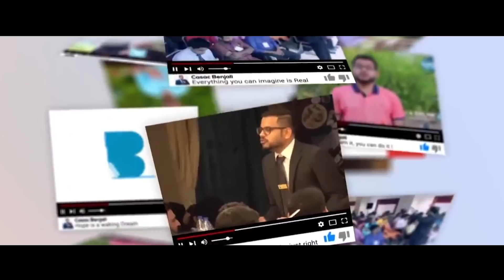ഈ 4 ചുവടുകൾ വിജയത്തിലേക്കുള്ളതാണ് | Casac Benjali | Malayalam Motivation Video 2019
About Casac Benjali

Casac Benjali  inspires and motivates you – groups or organisations, leaders and individuals – to be more efficient in what you are doing and take it to a bigger level.  He urges you to look into your own mind and find your talents, powers and abilities, thus driving you to grab the positive opportunities around you to see life in a new perspective and make that big change happen.  He will guide you to the success in your life that you deserve.

Motivational Speaker
Corporate trainer
Spiritual scientist
Success coach
Business Coach
Keynote Speaker
Entrepreneur
Mind power training
NLP
Transactional Analysis
Psychology, Success
Motivational Videos
Malayalam motivation
Trainer
malayalam Motivaion class  Mind Mastery
best malayalam Motivation casac benjali motivation  casac benjali malayalam business motivation